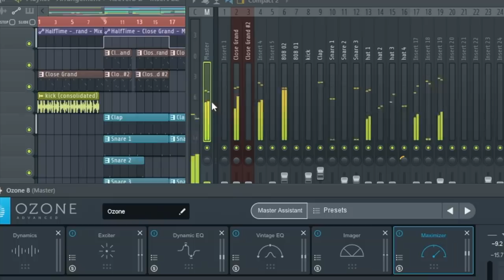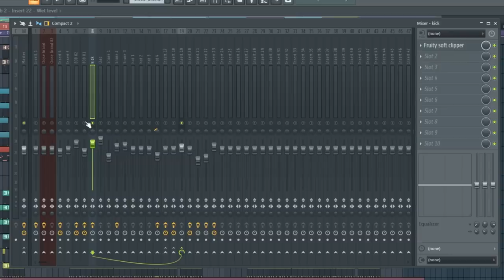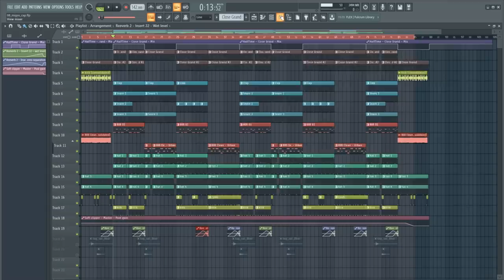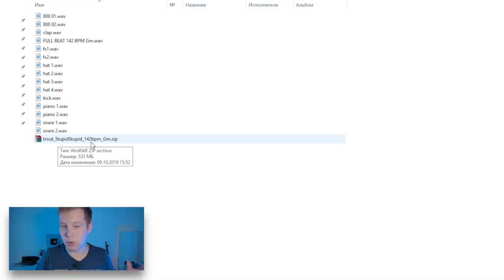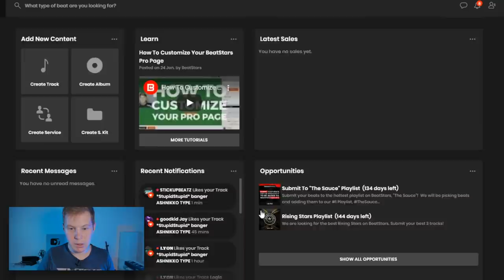СТАС ПОКОРЯЕТ BEATSTARS - КАК ПРОДВИНУТЬСЯ БИТМЕЙКЕРУ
Жми на колокол, что бы не пропустить продолжение этого сериала 😁 И поодержи меня лайко и подпиской, если тебе интересно продолжение, тк первый выпуск нуждается в поддержке зрителя больше, чем фрешмен в автотюне!

Что бы заказать мой видеокурс по битмейкингу или заказать бит, напиши мне в личку вк
Или в инсту - @garf_prod

В этом видео я расскажу вам о своих грандиозных планах по покорению площадки BEATSTARS. О том, как я стану платиновым продюссером, напишу бит для сайфера Гуфа, The Game и Нюши, а потом проснусь)) Если серьезно, то я решил попролбовать свои силы в продвижении битов с нуля на ютубе и на Битстарз. Это серия роликов о том как пробиться битмейкеру. Постараюсь ответить на простой вопрос: Как продавать биты. Буду пробовать разные способы продвижения и рассказывать о каждом. Надкюсь, что тебе будет интересно на это посмотреть! Если это так, то поддержи этот первый выпуск лайком!

Посмотри прошлые мои видео и видеоуроки по FL Studio
- ПИШЕМ МИНУС В СТИЛЕ LIL KRYSTALLL и BIG BABY TAPE В FL STUDIO 20